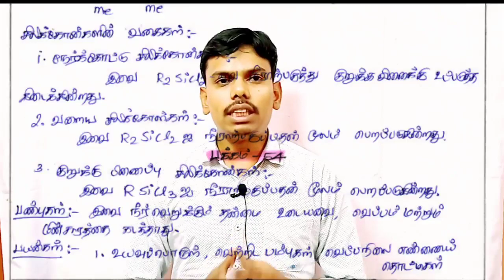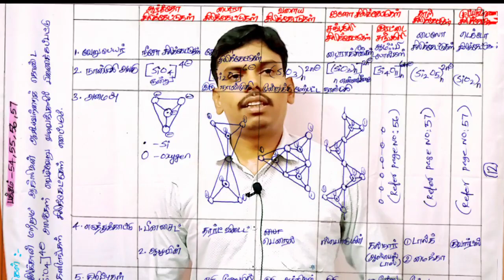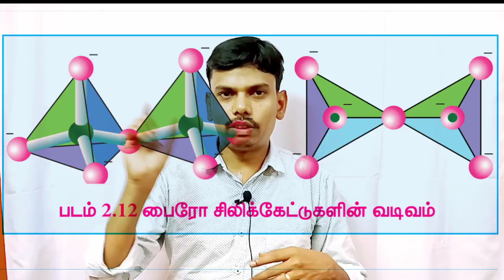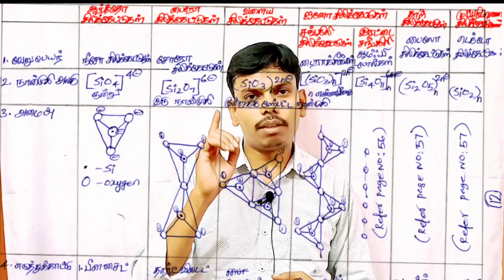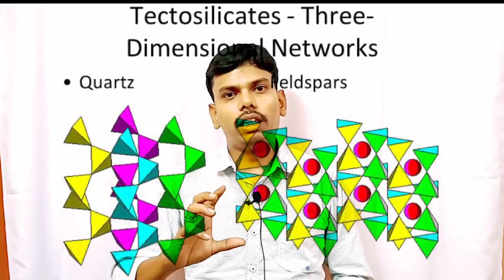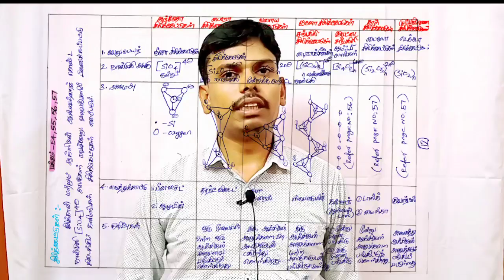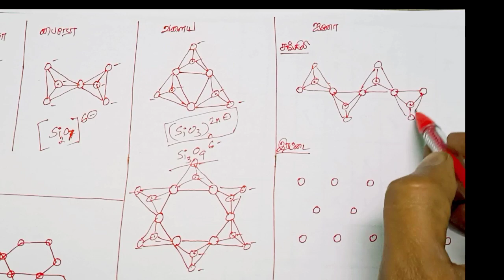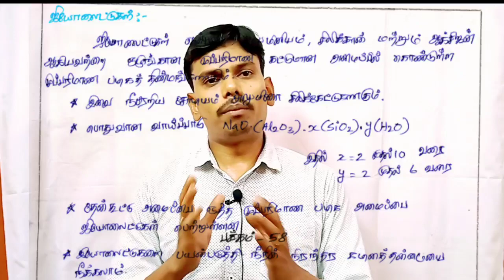12th CHEMISTRY p_தொகுதி தனிமங்கள் - Part - 14-சிலிக்கேட்டுகள்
Previous videos

to drive downlode the hand written notes click below the link